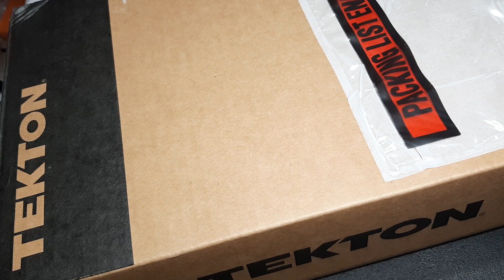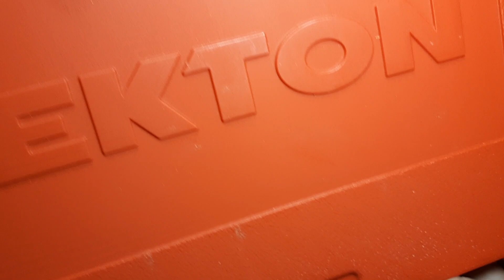ONLY $10 FOR THIS TEKTON TOOL SET| BEATS HARBOR FREIGHT SNAP-ON MAC CORNWELL MATCO!!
THIS TEKTON set and  90 tooth ratchet are far better suited for the diy guy and they are top notch the lick is listed here.